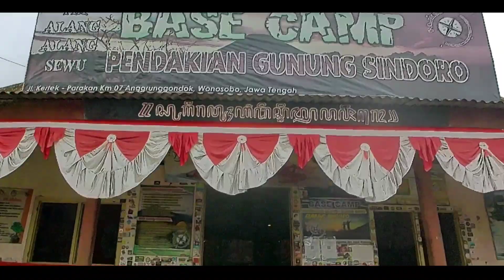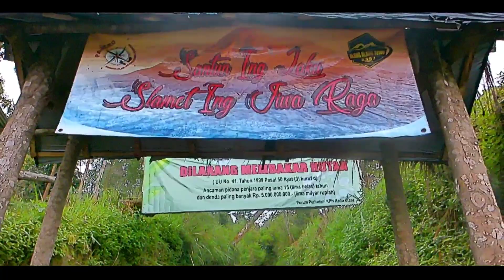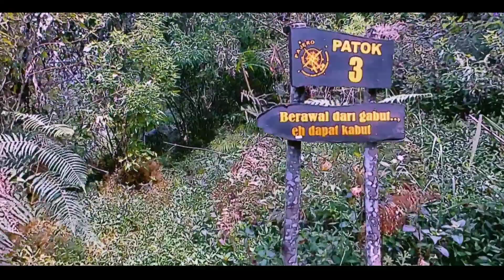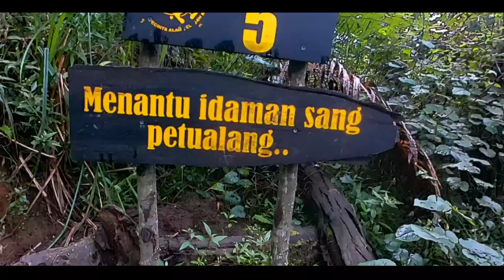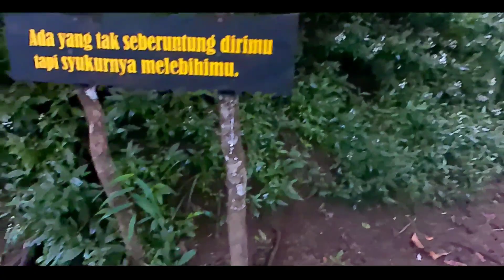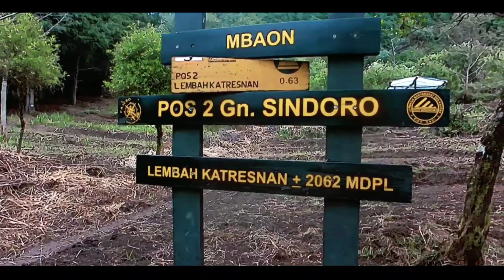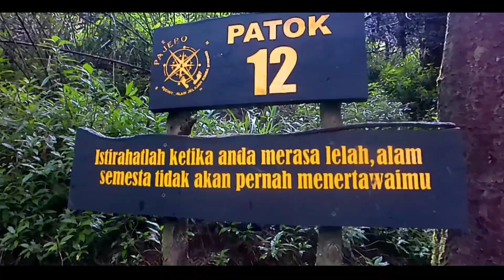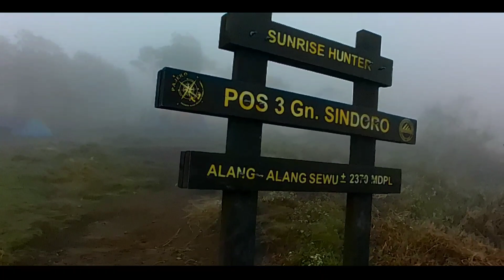SOLO HIKING GUNUNG SINDORO VIA ALANG-ALANG SEWU WONOSOBO BAGIAN KE-1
Pada tanggal 12 Agustus 2022 saya berangkat dari Cikarang menuju Wonosobo untuk melakukan pendakian ke Gunung Sindoro, bermodalkan niat yang baik saya pun memulai pendakian seorang diri pada tanggal 13 Agustus 2022 pukul 10:00 WIB.
Berbagai macam rintangan dan hambatan saya telan sendirian tanpa seorang teman, dan ternyata solo hiking tidaklah semenakutkan seperti yang orang-orang katakan, semoga video ini bisa menjadi inspirasi dan bermanfaat untuk teman-teman semua. Penasaran seperti apa keseruannya? silahkan simak video ini sampai selesai ya teman-teman.
Terima kasih.

Peralatan Pengambilan Gambar:
1. Canon EOS M100
2. B-Pro 5 Alpha Edition Mark 3 S
3. Vivo S1 Pro

Editing:
1. Kinemaster
2. PixelLab
3. Google Photos
4. Adobe Lightroom

Estimasi Biaya:
1. Tiket bis berangkat= 155K
2. Ojek (mendolo-BC)= 40K
3. Simaksi= 25K
4. Loker Penitipan= 5K
5. Ojek (BC-Gerbang pendakian)= 25K